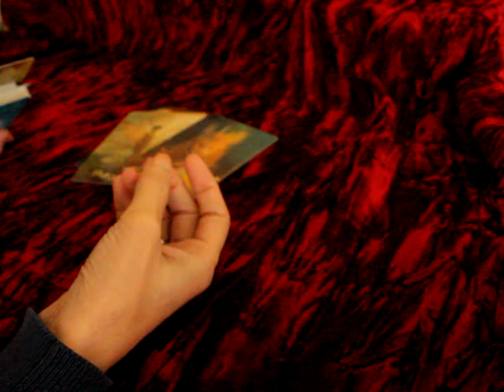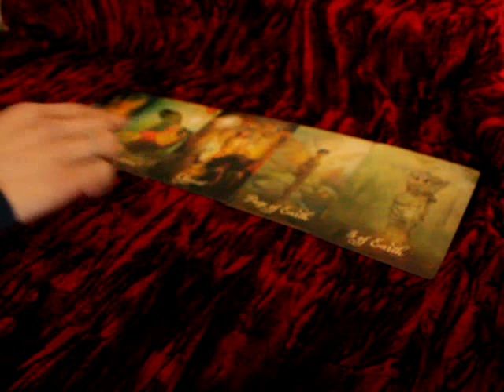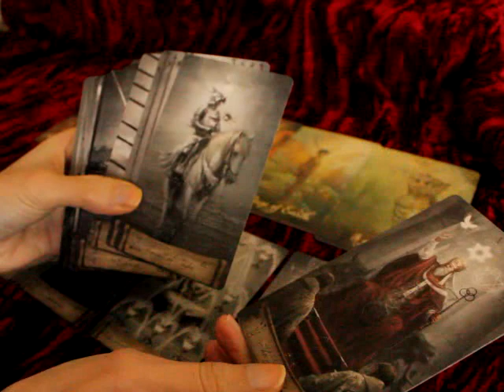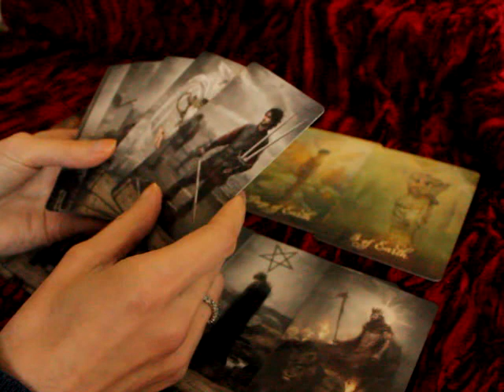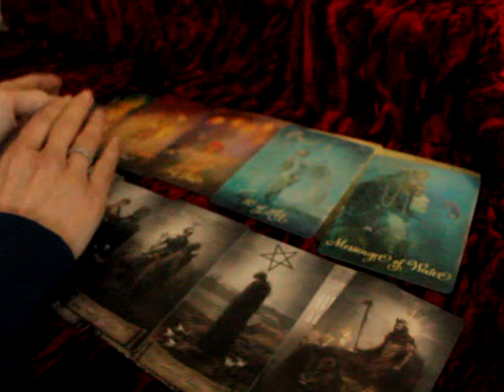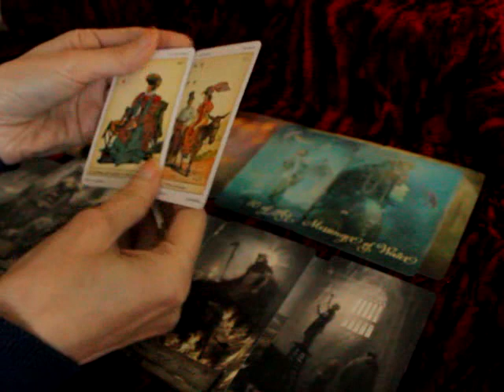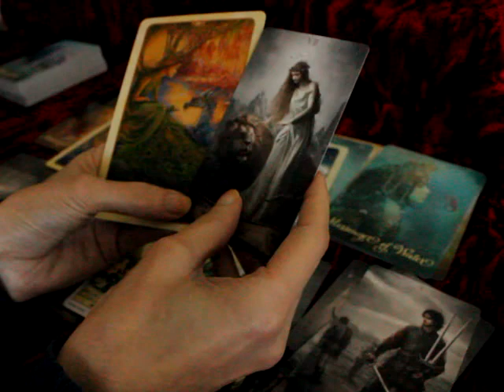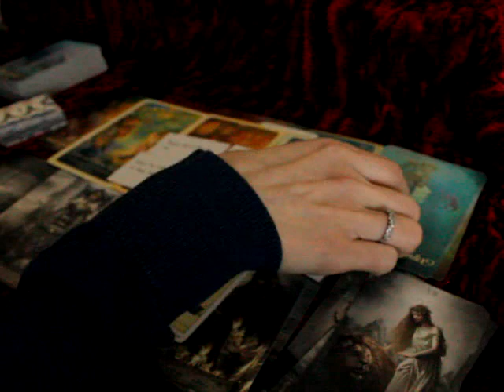They're thinking about you & want to apologise 💗 "I've been such a fool"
General love tarot reading

Beth  💜